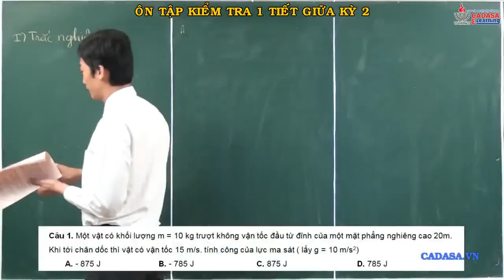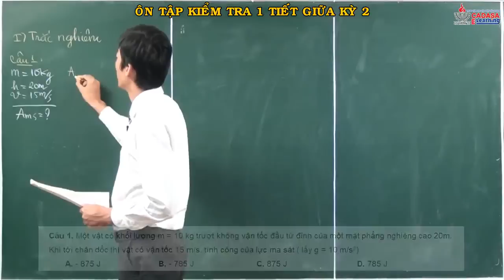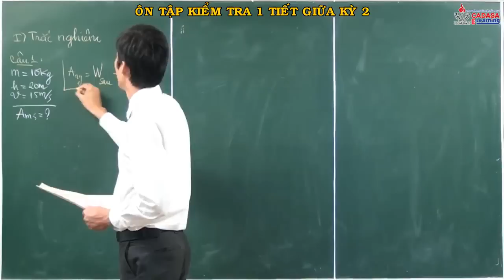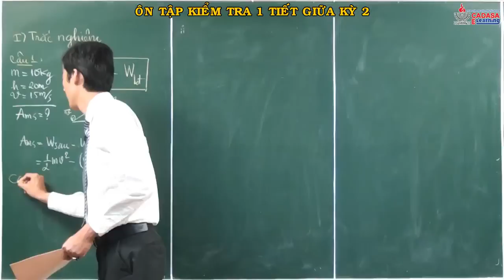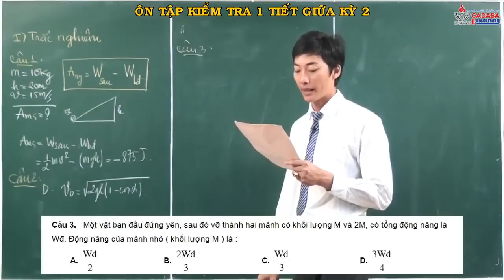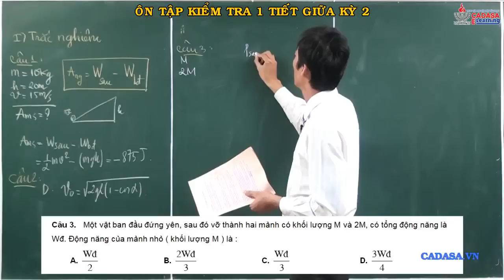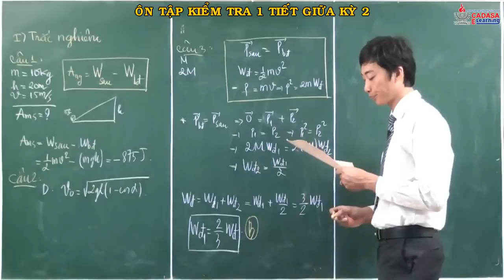Kiểm tra vật lý 10 - Các định luật bảo toàn - Ôn tập kiểm tra 1 tiết, giữa kỳ 2